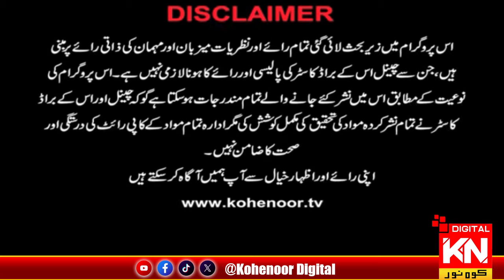Stage Actress Nigar Chohdri In Big Trouble | Roznamcha | 01 Nov 2024 | Kohenoor Digital